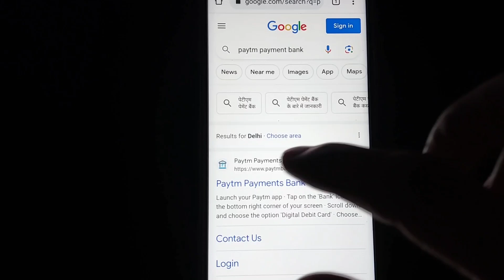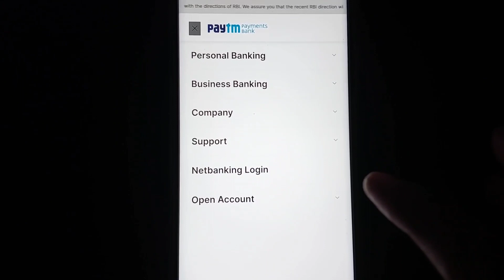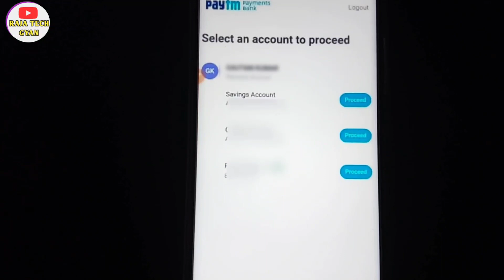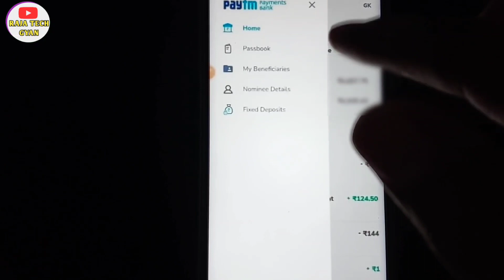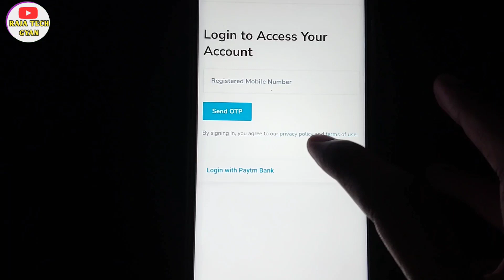paytm payment bank kaise banaye - 2023 Paytm Net banking user id password kaise banaye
Telegram {RAJA TECH GYAN}